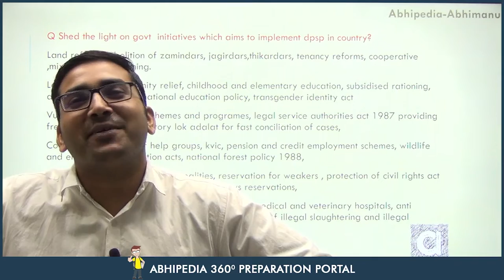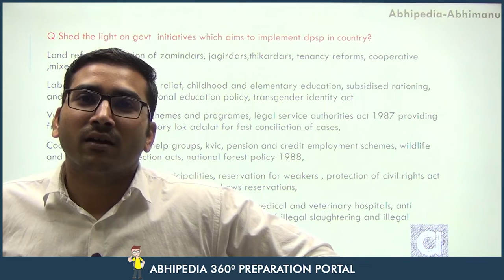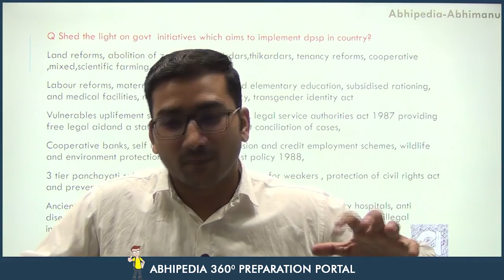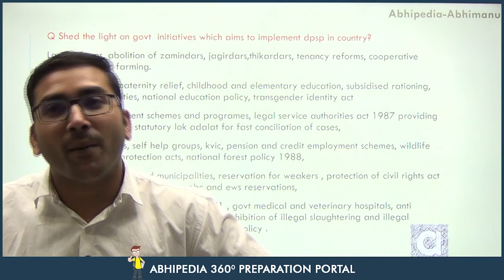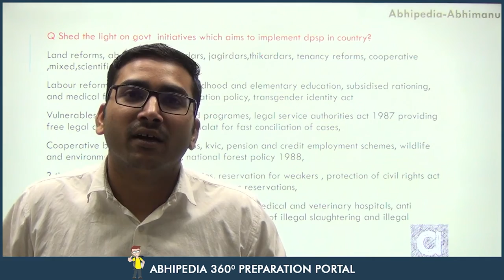Effectiveness of Reservation in India | UPSC CSE 2023 | Series on Concepts in Polity | Pravesh Sir